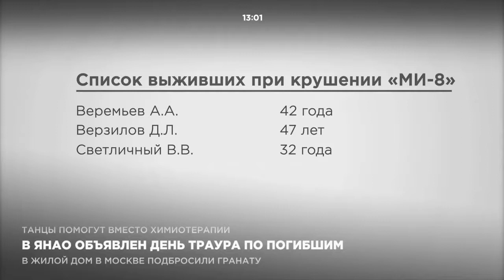Владимир Путин выразил соболезнования семьям погибших при крушении МИ 8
В ЯНОА объявлен день траура по погибшим